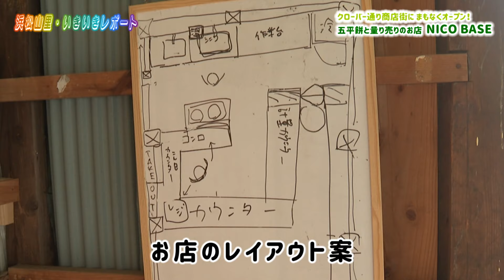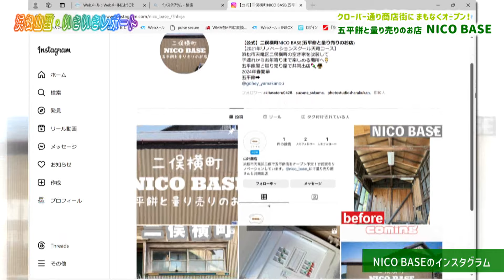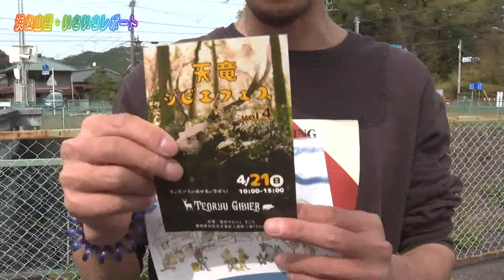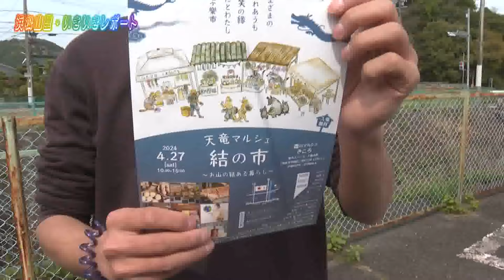【浜松山里・いきいきレポート】クローバー通り商店街に新店舗♪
浜松山里・いきいきレポート
２０２４年４月１２日～１８日放送分

天竜二俣・クローバー通り商店街に新店舗♪
オーナ自らがリノベーションしたお店
五平餅と量り売りのお店「ニコベース」
子どもも大人も立ち寄れる新たなスポットになりそうです！